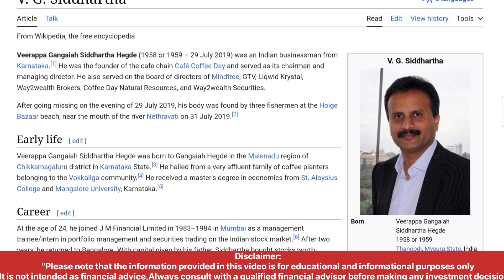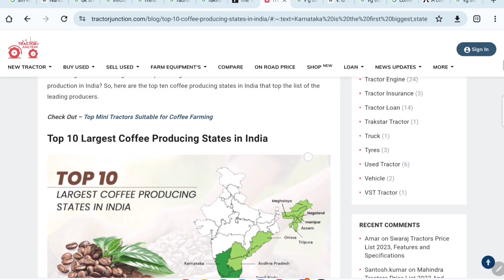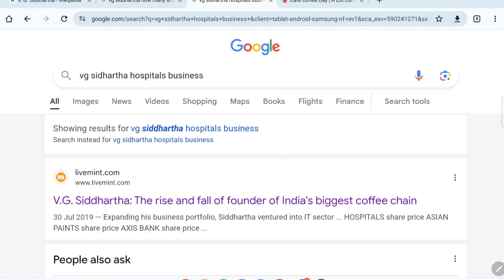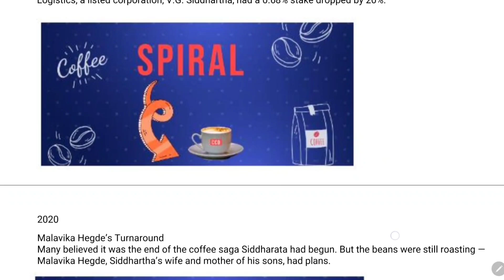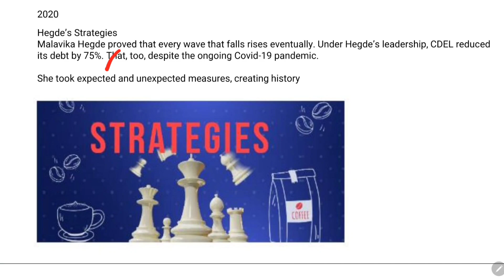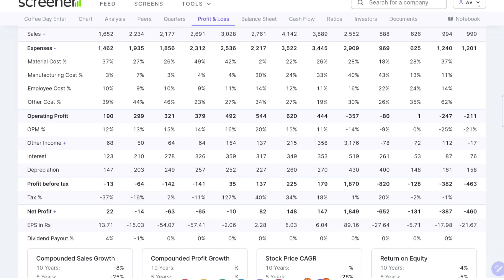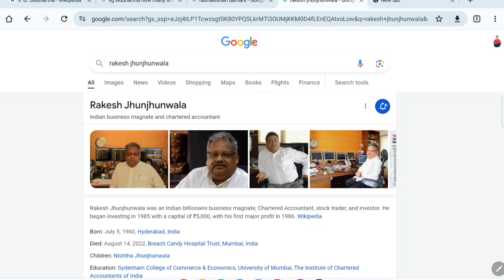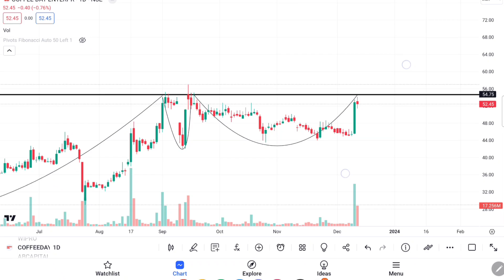Coffee Day Enterprises: A Stock Analysis of Fall and Turnaround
മലയാളം : Hi This s Abhilash Vrindavan , I AM NOT A SEBI REGISTERED  RESERCH  ANALYST , So the details provided in the video is purely my personal view  and not a recommendation to buy or sell the security's.
In this video, I will: Analyze the factors behind Coffee Day Enterprises' share price fall. Gain insights into their turnaround strategy and future prospects. Discover potential technical targets for profitable trading. Learn valuable lessons for your own investment journey. Don't miss out!
** Dive into the fascinating story of Coffee Day Enterprises!**
** Learn about their dramatic share price fall and how they're bouncing back.**
** Uncover the detailed business analysis and potential technical targets.**
☕ Get insider insights and make informed investment decisions.